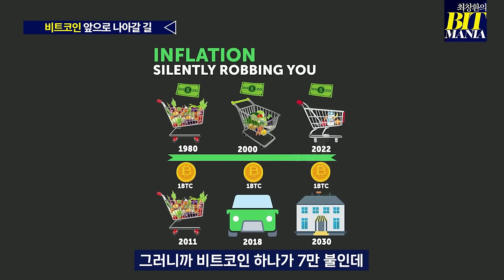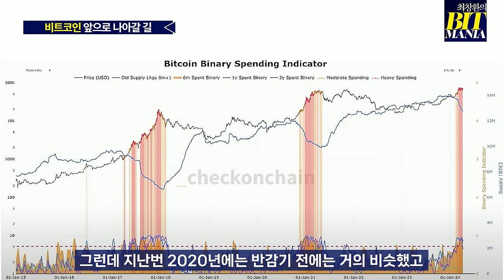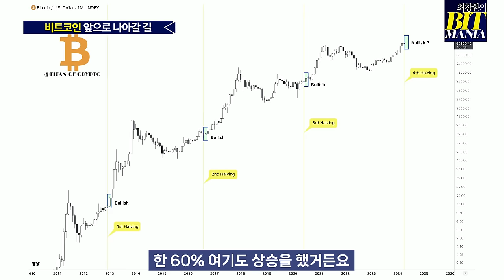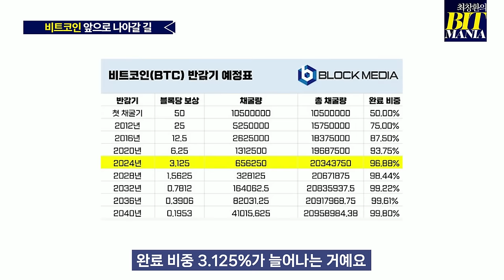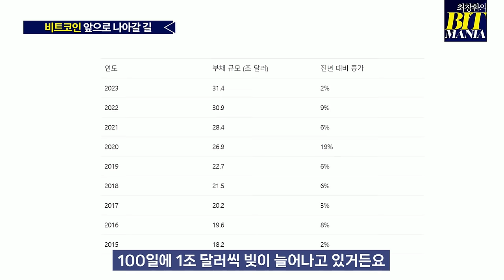비트코인 반감기를 앞두고 겪게 될 일! 반감기 이후의 향방은? (최창환의 비트매니아 22화)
비트코인 반감기를 하루 앞두고 “과거와 같은 랠리를 기대하기 어렵다”라는 분석과
“시간의 문제일 뿐 가격은 오른다”라는 낙관론이 교차하고 있습니다.

이번 반감기를 이후로 비트코인이 금의 생산량보다 희소한 가치가 될 것으로 보입니다.
금의 희소한 가치처럼 비트코인도 한정된 발행량으로 금을 닮은 안전자산으로 여길 수 있어서 인플레이션 헤지 수단이 될 수 있습니다.

그렇지만 이는 일시적인 상관관계이고, 정작 비트코인의 다른 가치를 금과 비교해 보자면
금과 비트코인은 자산 간 상관관계가 낮은 편입니다.
비트코인의 휴대성, 활용성 등을 추가로 들 수 있겠습니다.

결국, 시중의 돈을 흡수하면서 자산 가치의 상승도 기대하려면...
지금보다 낮은 금리로 접어들면서 시중의 돈이 비트코인에 몰려 가격 상승을 기대해 보면 좋을 것 같습니다.